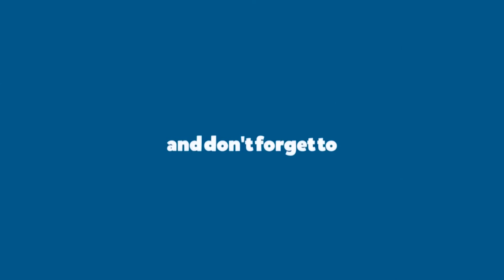inasikitisha sana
Asili ndio tamaduni zetu afrika
bicon studio ni studio inayotengeneza nyimbo aina zote kwa ubora wa hali ya juu sana.Tunapatikana Kahama Mjini Kwa mawasiliano zaida piga namba hizi=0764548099=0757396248=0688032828
karibu sana-TUCHEZE PAMOJA,TUIMBE PAMOJA